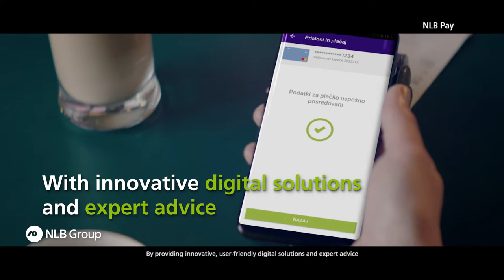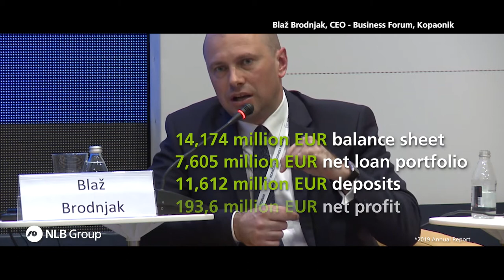NLB Group | Corporate video | 2020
For NLB Group South-Eastern Europe is not just a spot on a map.
This region is our home.